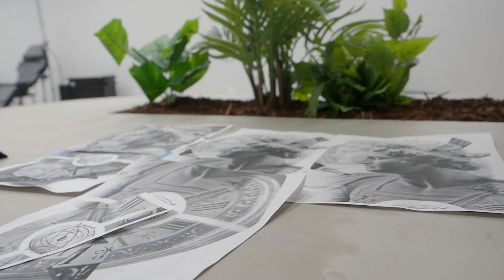I Get Tattooed By The Best Artist In New York City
I originally went to NYC to do my full arm in 2 days. But once we got started we realized we would need at least 3 full days and that turned into 4 full days (~10 hours per day back to back) Matias was awesome throughout the entire experience with cappuccinos, lunch and telling me about how he lives to tattoo. Check out his page and sites below.